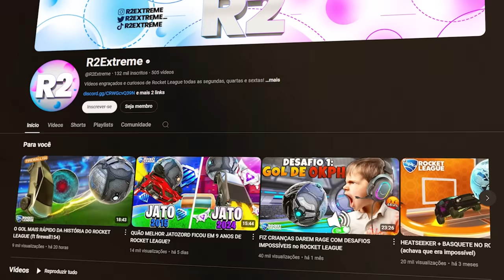SÓ TOP 0.0001% DOS PLAYERS FAZEM ESSA SAVE NO ROCKET LEAGUE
🏎️ Me apoie na loja de itens do Rocket League usando o meu código de criador ''jatozord'', obrigado!

Meu insta: @jatozord